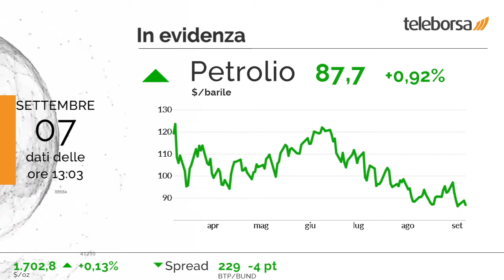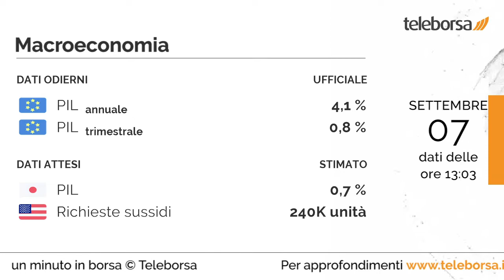1 minuto in Borsa 7 settembre 2022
Seduta invariata per Piazza Affari, mentre si muovono in calo le principali Borse europee e scambiano in territorio negativo.

Tra i best performers di Milano, in evidenza Saipem (+2,16%). Le peggiori performance si registrano su Amplifon, che ottiene -2,55%.

Sul mercato di Chicago, il petrolio, in aumento (+0,92%), raggiunge 87,68 dollari per barile.

Tra gli appuntamenti macroeconomici rilevanti, pubblicato il PIL, in Unione Europea, dove il valore raggiunge 4,1% su base annuale, mentre si registrano 0,8% su base trimestrale. In Giappone domani i mercati sono in attesa del PIL. Si attende dagli Stati Uniti la diffusione delle Richieste dei Sussidi di Disoccupazione, previsto sempre domani nel pomeriggio.

Si attende un avvio positivo per la Borsa di New York. In particolare, il future sull'S&P 500 è positivo, in sintonia con il future sul Nasdaq 100 che tratta a 12.035,5 punti.

Sui social